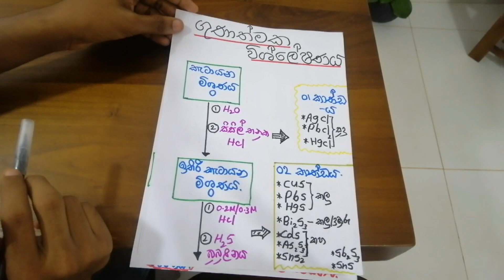ගුණාත්මක සටහන් අංක-05 කාණ්ඩ විශ්ලේෂණය - Qualitative analysis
මෙම විඩීයෝව තුලින් අද අප සාකච්ඡා කර ඇත්තේ ගුණාත්මක විශ්ලේෂණය යටතේ එන කාණ්ඩ විශ්ලේෂණයයි...මෙය කැටායන හදුනා ගැනීමේ ආවේණික පරීක්ෂාව වේ...මීට පෙර ගුණාත්මක සටහන් යටතේ ඇමෝනියම් ලවණ හදුනා ගැනීම, 3d ගොනුවේ ලෝහ කැටායන වල ජලයේ වර්ණය, තනුක හා සාන්ද්‍ර අම්ල සමග වායු පිට කරන ඇනායන පිළිබඳ ව සාකච්ඡා කර තිබේ.👇👇